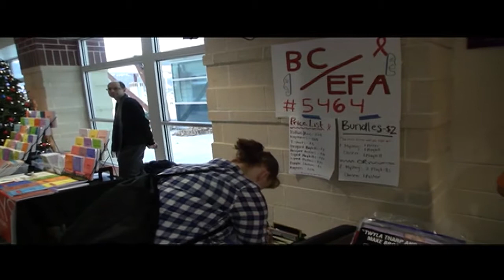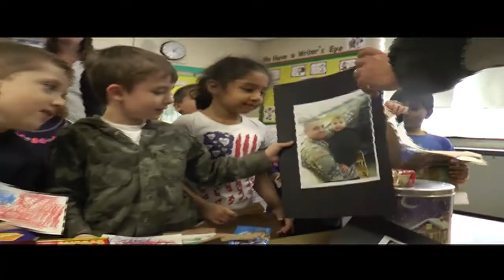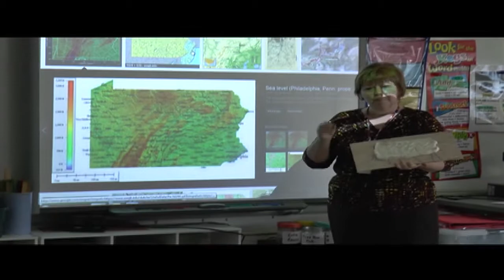North Penn News 12-10-14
Latest news from across the North Penn School District.